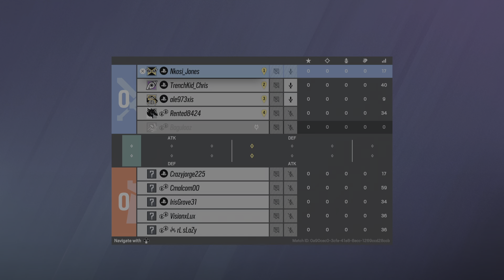Tom Clancy's Rainbow Six Siege - Tactical Gameplay (9 Kills, 1 Death, 1 Assist) (Commentary)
Hope you guys enjoy the new content because Rainbow is one of my all time favorite games! I also have twitch now, I stream on there sometimes so hit that follow to not miss a stream!